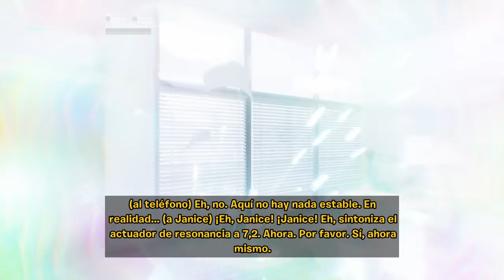El evento final de la temporada 2 capítulo 2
Radical